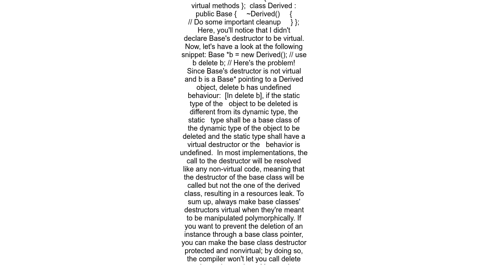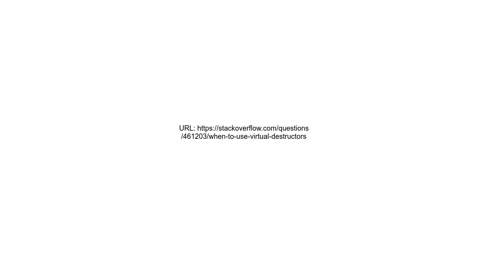When to use virtual destructors